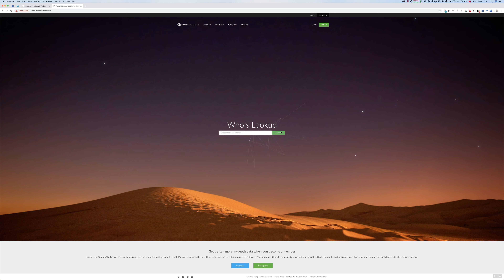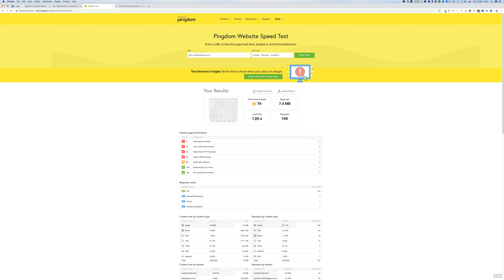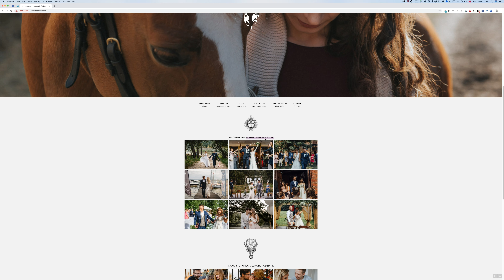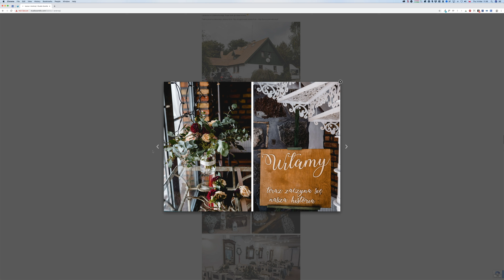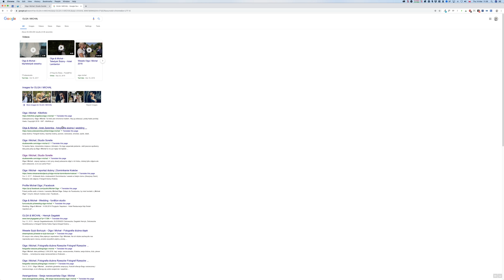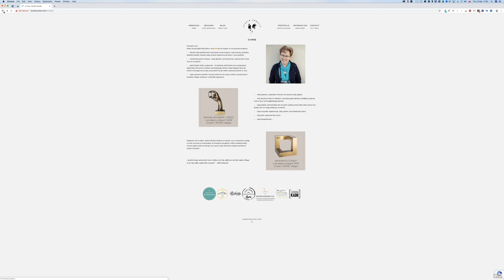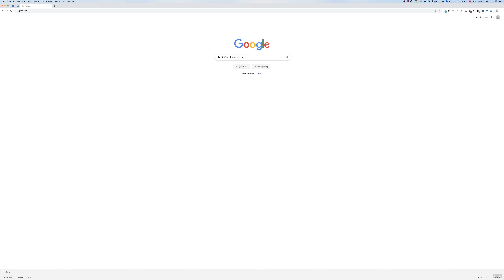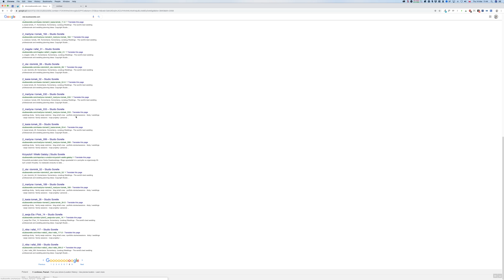E13 Harsh Web Review - Kasia Pawlica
Typowy Janusz w akcji... Zapraszam na Harsh Web Review. Pechowy trzynasty odcinek należy do Kasi Pawlica